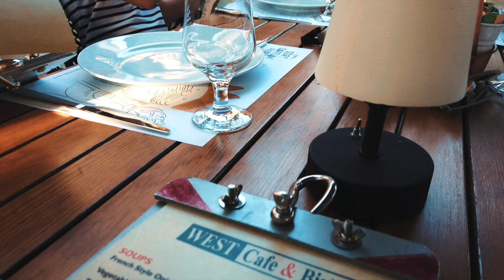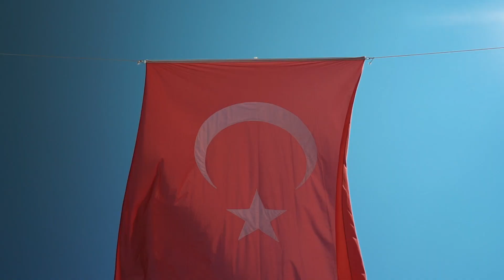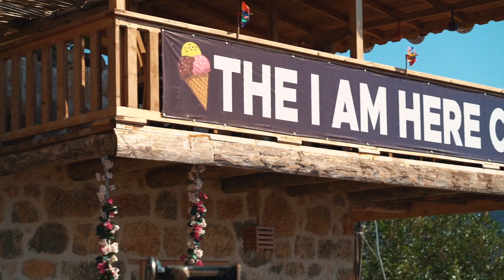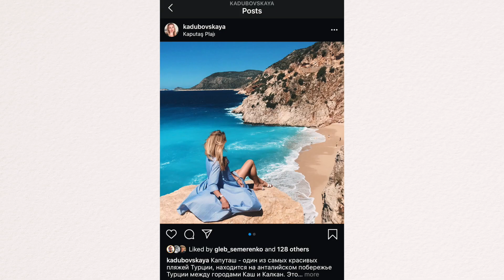План маршрута на яхте по Турции. Гечек/Фетхие - Кекова | Отдых на яхте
Представляю вашему вниманию еще один вариант план маршрута на яхте по Турции. Гечек/Фетхие - Кекова.
На этот раз вы можете отправиться в отдых на яхте на Юго-Восток.
Старт в одной из марин города Гечек или Фетхие.

Данный маршрут на яхте рассчитан на неделю со средней сложностью переходов. Но если вы взяли яхту в аренду на 2 недели, то маршрут будет еще более комфортным и сможете посетить также другие места, о которых я расскажу в другом влоге. Тогда если у вас яхта на 2 недели, вы сможете совместить 2 маршрута и выбрать самые интересные места!

В течение похода на яхте или катамаране по этому плану вы посетите такие места как: Фетие или Гечек, о.Гемилер (остров Святого Николая), городки Каш и Калкан, остров Кекова и прилегающую к нему красивую бухту. Ну а более подробно в видео.

Добро пожаловать к просмотру, буду рад вашим комментариям, вопросам и не забывайте делиться, кому-то это может быть полезно :)

Маркеры:
0:00 -  Интро и обо мне
1:17 - В общем обо всем маршруте
1:43 - Как добраться и инфо о маринах
5:45 - Первый переход и о стоянке на о.Гемилер
12:06 - Второй переход и о стоянке в Каше
14:18 - Третий переход и о стоянке в Кекова
22:54 - Четвертый переход и о стоянке в Калкане
25:57 - Пятый переход и о стоянке в Карачаорен или в Кучук Сарсала
30:27 - Переход в домашнюю марину, итоги, лайфхаки